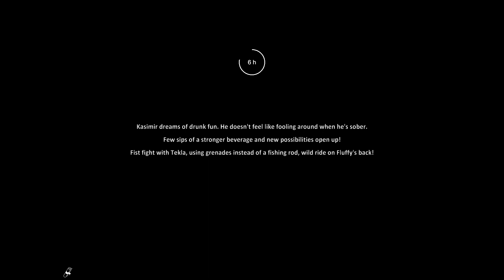Let's play Farmer's Life - S2 - with KustJidding - Episode 33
Kust is doing his First Blind Playthrough of Farmer's Life Season 2

Streaming everyday:
6pm CEST (3~5hrs afternoon stream)